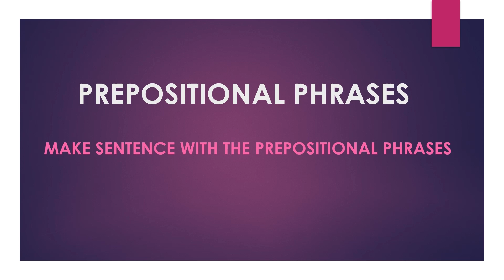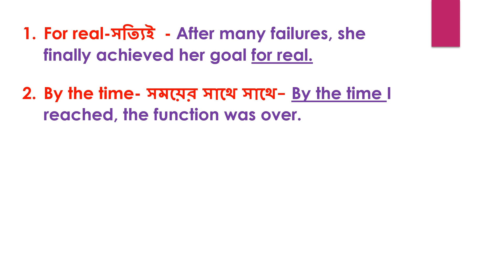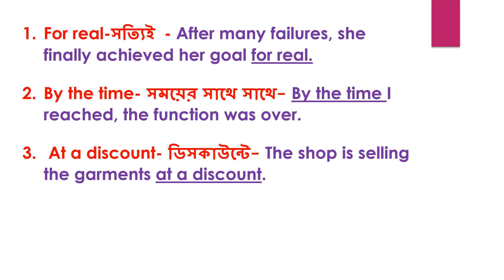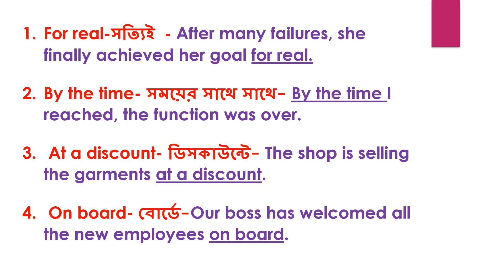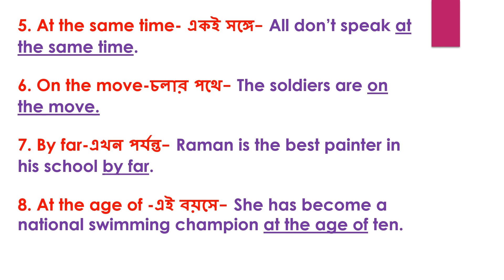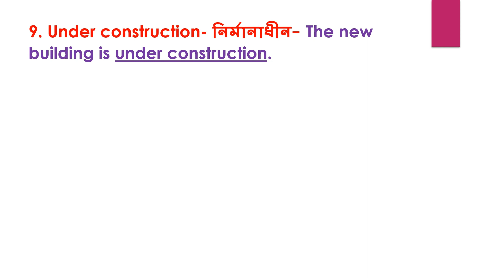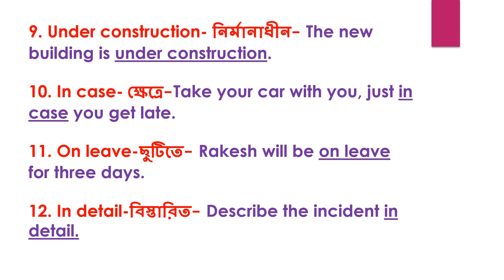Prepositional Phrase in English | Important Phrases for Daily Use | Spoken English in Bangla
From Learn English Grammar Full Course - Bangla
students can clarify their doubts on the topic and gain knowledge about Prepositional Phrase in English | Important Phrases for Daily Use | Spoken English in Bangla

Must read books to improve your English:
Grandma's Bag of Stories
How the Earth Got Its Beauty
The Magic Of The Lost Temple

Gears:
LED Ring Light with Tripod Stand
Alloy Tripod
Mobile Phone Holder & Tablet Holder
Graphics Drawing Tablet

Insightful Learning presents Sentence Making with prepositional phrase video to teach preposition, prepositional phrase in English grammar, English speaking practice, daily use English sentence, advance English phrase, advance English phrases for daily use, advance English speaking phrases. Follow our Bangla to English speaking course to improve your Spoken English Bangla.